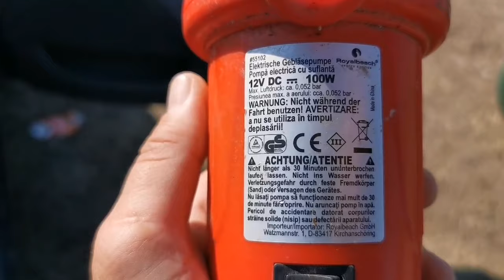Prima Lecție de Spinning,Prima Stiucă👍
Prima mea  Lecție de Spinning la Stiucă
Am mers cu  Marian si Razvan sa invat sa pescuiesc la Spinning.
O noua tehnica de pescuit frumoasa,pe care am incercat-o la Dragoesti,Valcea.
Pt prima mea iesire la stiuca ,am fost super multumit,mai ales ca am si prins o  stiuca.
Fire intinse în continuare tuturor
Apasati pe Clopoțel 🔔 și un Like dacă va placut.